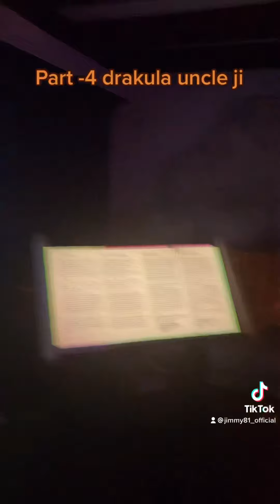Drakula 4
Bran city drakula fort 🙏🙏🙏🇷🇴🇷🇴🇷🇴